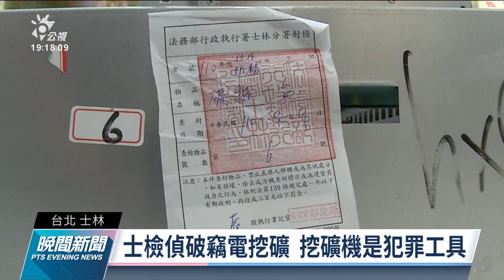國內首見 士林分署法拍犯罪所得虛擬貨幣｜20211005 公視晚間新聞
士林地檢署，在先前偵破竊電挖礦案，行政執行署及士林分署，在今（5）日下午法拍了犯罪所得的虛擬貨幣，包括泰達幣七千多枚與以太幣0.33枚，因為這是台灣，第一次法拍虛擬貨幣，因此行政執行官，還特別請鑑價公司，來鑑定虛擬貨幣價格。